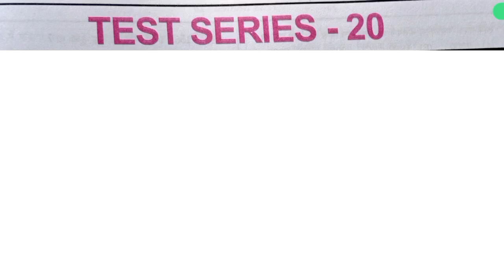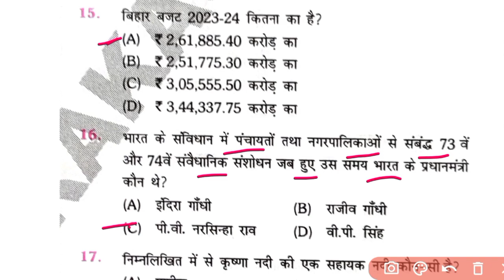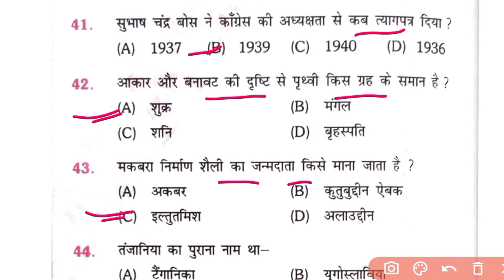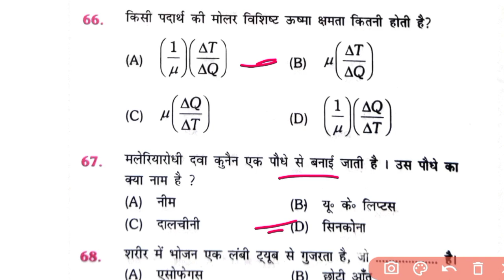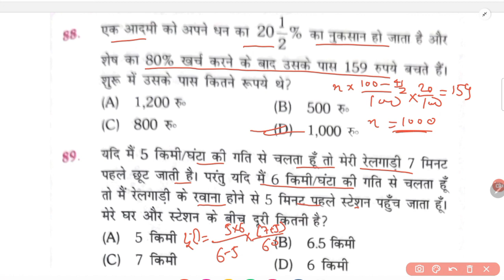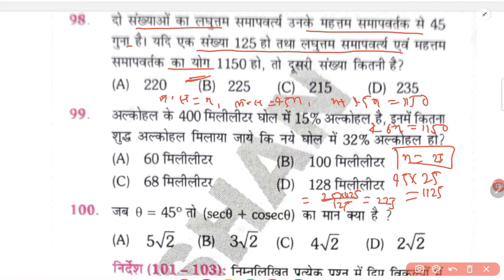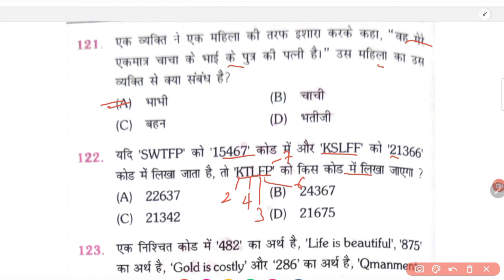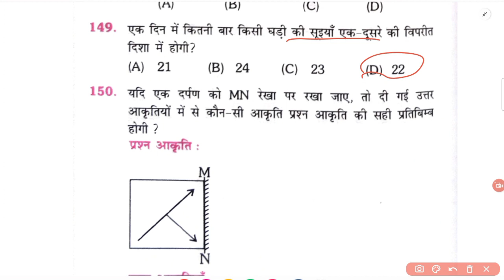BSSC Inter Level Platform Practice Set || Bihar SSC Practice Set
DESCRIPTION FOR BSSC INTER LEVEL EXAM 2024
BEST PRACTISE SETS BOOK

Follow the SUNBIK Classes channel on WhatsApp

SUNBIK Classes
From-Nalanda Bihar(india)